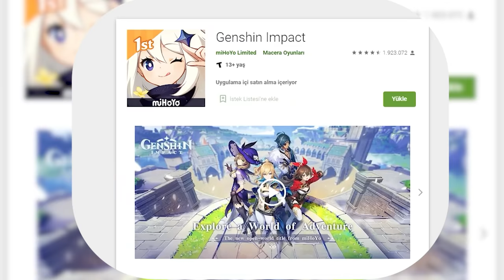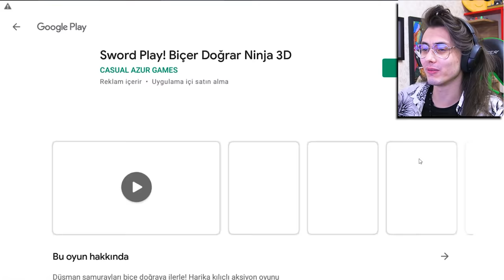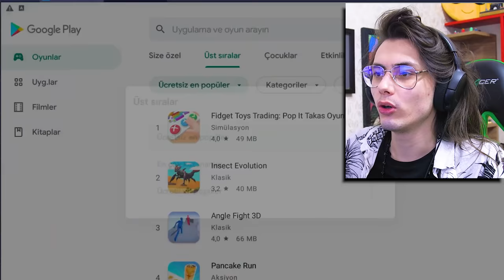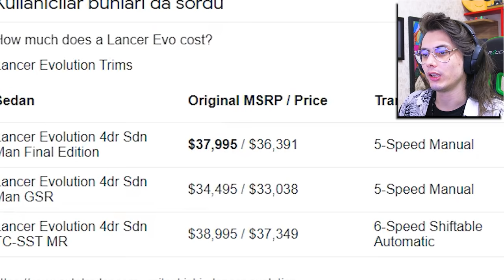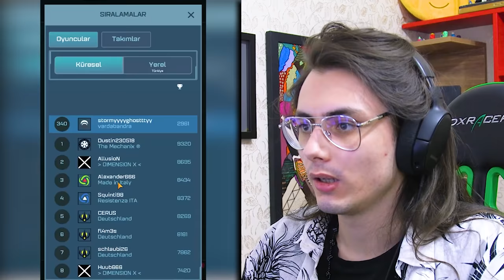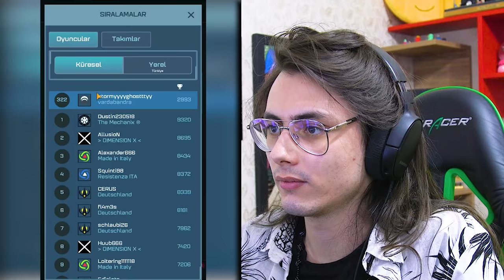EN POPÜLER GOOGLE PLAY OYUNLARI 8 (Ücretsiz Trend Mobil Oyunlar)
@GenshinImpact  şu anda dünyada en popüler oyunlardan biri!
Birden fazla platformda istediğiniz zaman ve istediğiniz yerde oynayabilirsiniz. (PC/MOBILE/PS)
Yeni GenshinImpact 2.1 sürümü geliyor, ilginç hikayeler, yeni karakterler ve tonlarca yeni etkinlik sizi bekliyor!